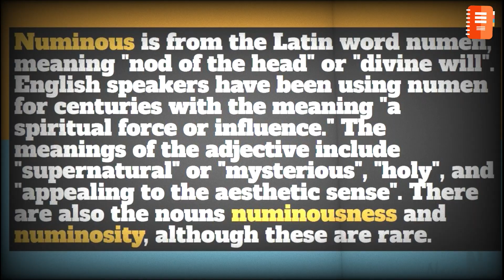Word of The Day | Numinous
Numinous describes things having a mysterious or spiritual quality.

Numinous is from the Latin word numen, meaning "nod of the head" or "divine will". English speakers have been using numen for centuries with the meaning "a spiritual force or influence." The meanings of the adjective include "supernatural" or "mysterious", "holy", and "appealing to the aesthetic sense". There are also the nouns numinousness and numinosity, although these are rare.

If You Enjoyed This Video and Would Like To See More.